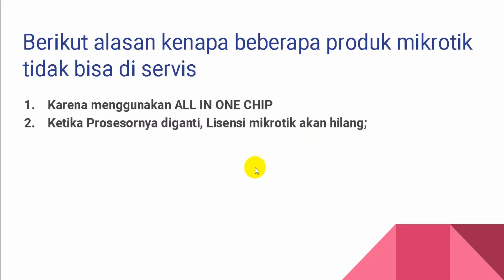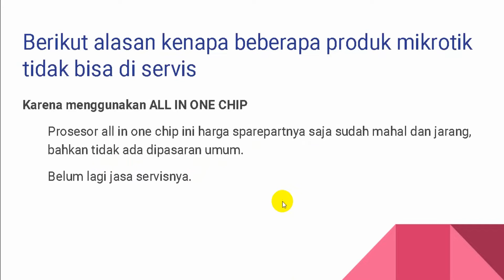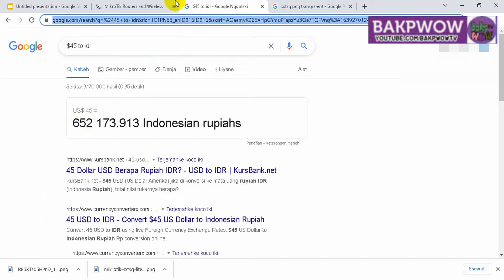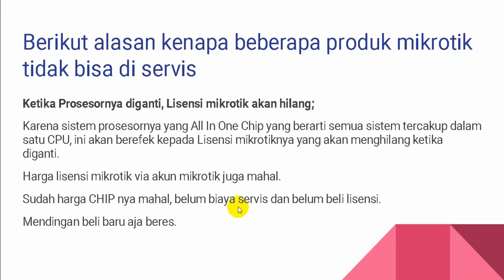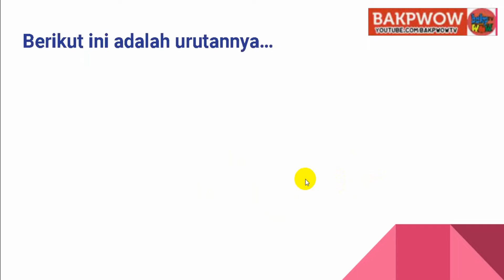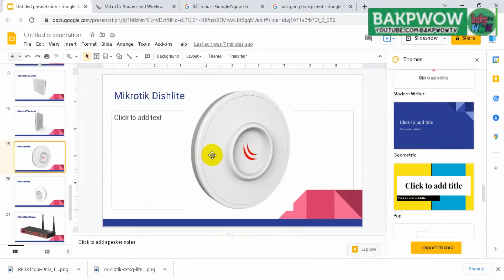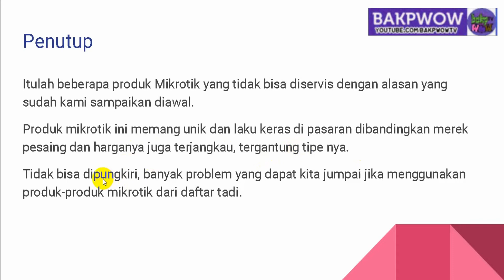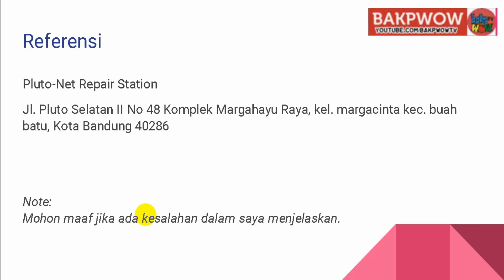Daftar Produk Mikrotik Yang Tidak Bisa Di Servis *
NOTE :  Bukan berarti tidak bisa diperbaiki, tapi jika mempertimbangkan keuntungan dan kerugiannya, mending beli baru aja deh.